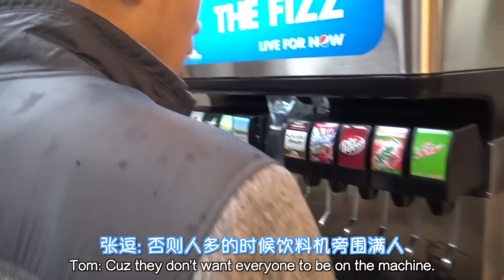【老美一分钟】灾难！中美肯德基大不同。。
美国的肯德基简直就是灾难啊。。妈呀什么都没有！还是让Jake、Chris、Kevin、Molly带你去美国的肯德基溜达一下吧！